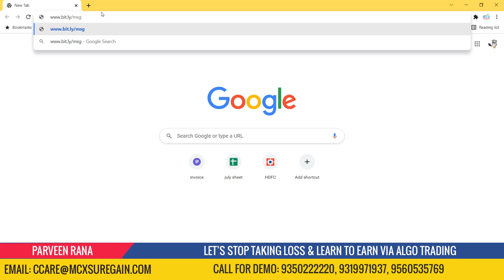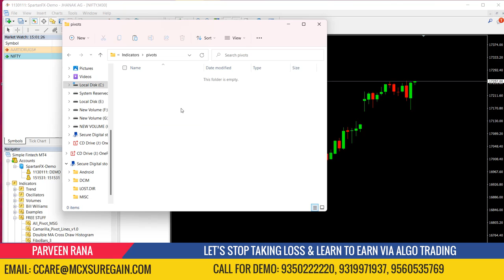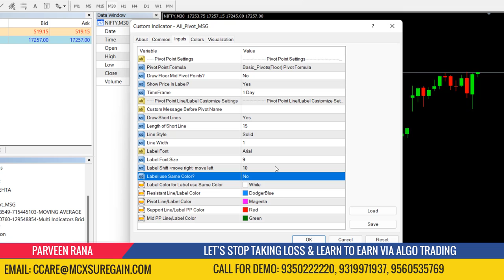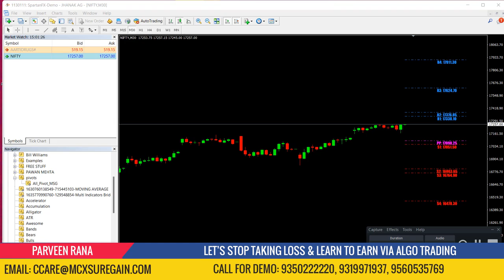Pivot, Support and Resistance MT4 Indicator Free | Best MT4 Free Indicator